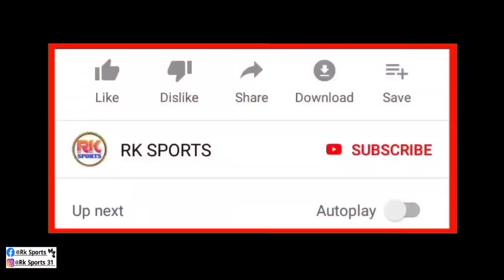কলকাতা ফুটবল লিগে এই তারিখে কোলকাতা ডার্বি ম্যাচ হতে চলেছে 🗞️ Atk Mohun Bagan News 📰